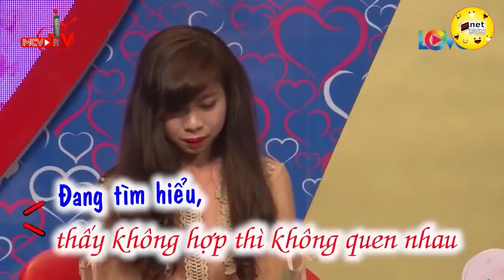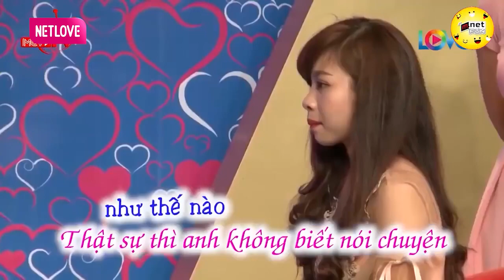Hồng Vân Hoảng Hốt với trai Công Trình 25 tuổi chia tay 10 năm | Hẹn Hò Hay Nhất